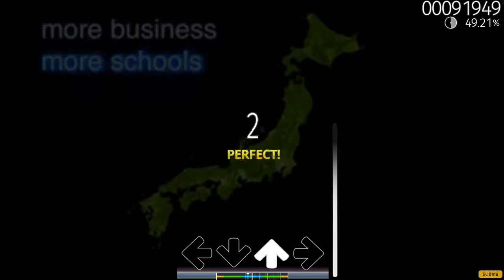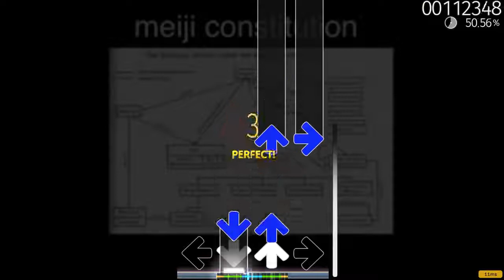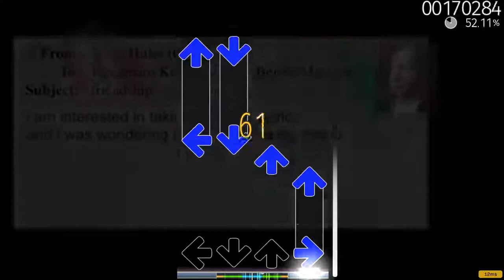bill wurtz - history of japan | osu!mania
I'm new at osu!mania sooooo.